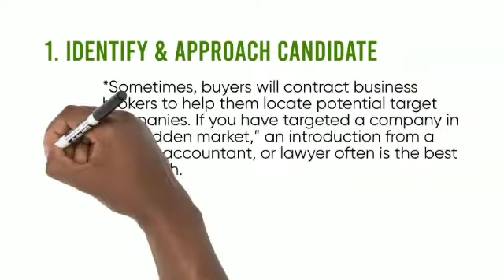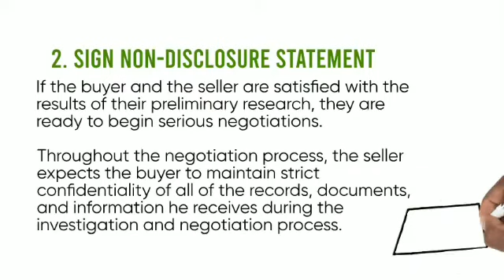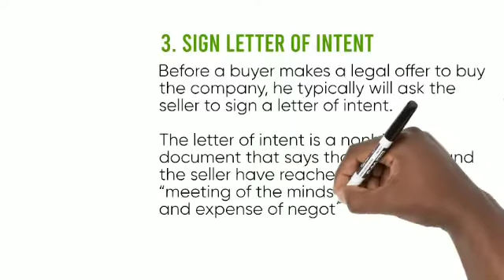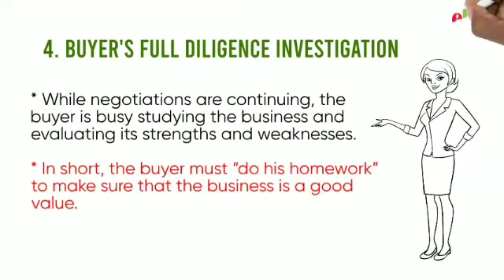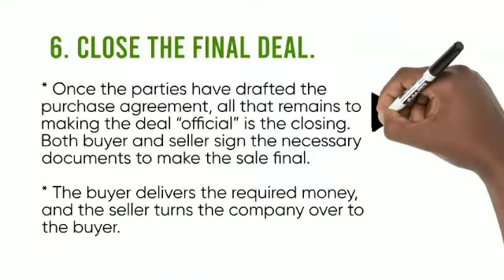HOW TO BUY AN EXISTING BUSINESS